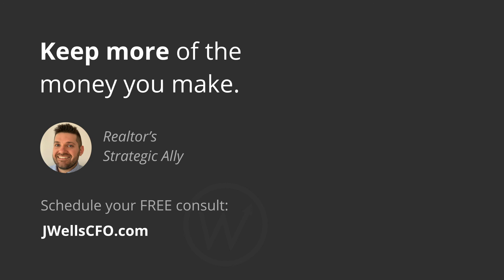Hiring an Accountant Will Save You Time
Technology gives business owners a lot of do-it-yourself accounting options. This is both good & bad.

Having those do-it-yourself accounting options is good because it lets business owners attempt to do the right thing. Business owners that make a real effort to maintain books & run payroll are way ahead of business owners that neglect those responsibilities.

The prevalence of do-it-yourself accounting options is bad because most business owners aren't professional accountants. However, these options give them the false courage that they can handle the complexities of bookkeeping & payroll & tax planning on their own.

Setting up your own system, especially in the early phases of your business, might seem like it saves money. Using an online tax-preparation service is cheaper than hiring a tax professional.

You don't get a lot of the benefits of having an accountant working for you when you use these do-it-yourself accounting options. These online services can't advise you on how to connect & integrate them well into a cohesive accounting system the way an accountant can.

Having an accountant will also save you the time of entering & managing the data in these do-it-yourself options. The time you save by not performing those accounting functions yourself is time you could use to make more sales, increase revenue, network, or just spend with friends & family.

Check out the JWellsCFO Realtor's Guide to Keeping More Money